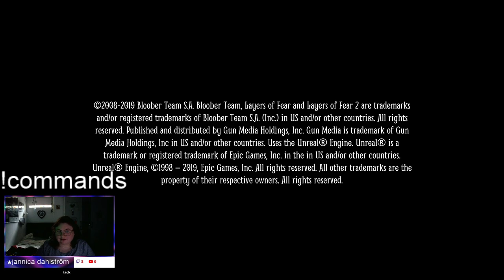twitch stream spelar don't starve together jag blir jagad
Hej i den här videon/streamen spelar jag ett spel som heter don't starve together ett grymt roligt spel. läs mer Tack för att ni har tittat❤  läs mer
Hoppas att ni gillar det jag gör och glöm inte att följa mig på sociala medier och kanalen så att ni inte missar något och glöm inte att trycka på ringklockan för notiser så kommer videos upp så att ni inte missar och glöm inte att ta hand om varandra det är så himla viktigt. Kärlek till er ❤ glöm inte att gilla dela prenumera